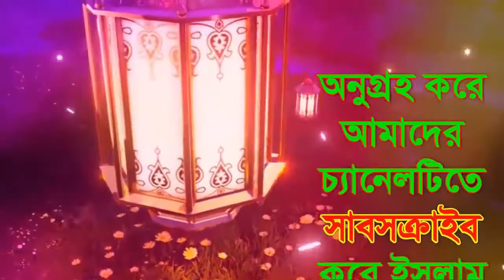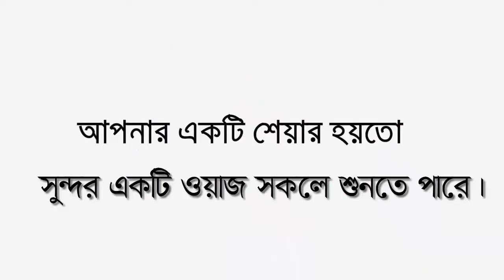আল্লাহ তায়ালার ৩টি আদেশ ও ৩টি নিষেধ Mawlana Nasir Uddin Bangla Waz 2019 | Pankori Shilpi Gosthi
╔ ஜ۩۩ஜ ╗
║ ▓▓▒▒▒░░| Open This Description |░░░▒▒▓  ║
╚ ஜ۩۩ஜ ╝

Mawlana Nasir Uddin
Dilshadpur , Lakshmipur
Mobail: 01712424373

নতুন নতুন বাংলা ওয়াজ ,গজল , ইসলামিক
ভিডিও পেতে আমাদের চ্যানেলটি সাবস্ক্রাইভ করুন